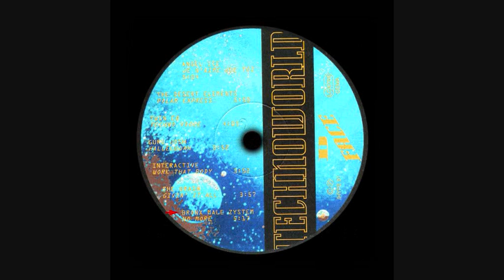BRONX MALE ZYSTEM - NO MORE - HYPE ! GERMANY